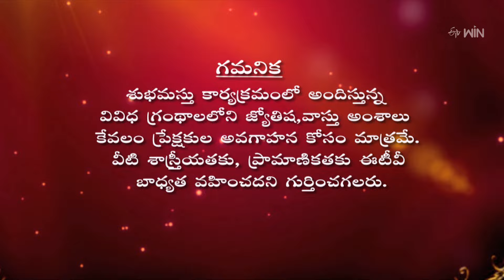Graha Phalam | Subhamastu | 5th February 2024 | ETV Telugu